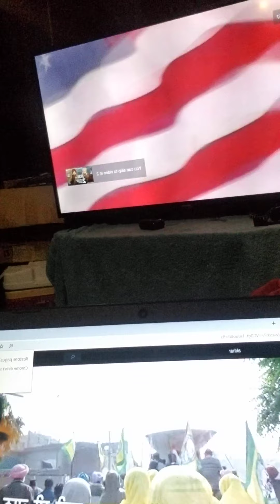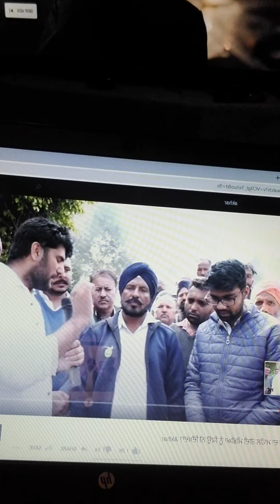if u really farmers then watch this🙏